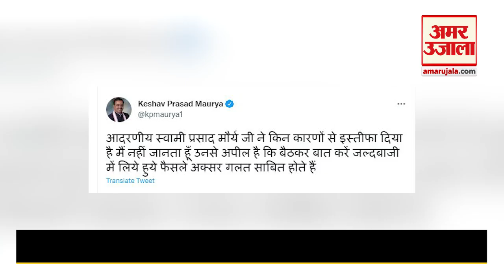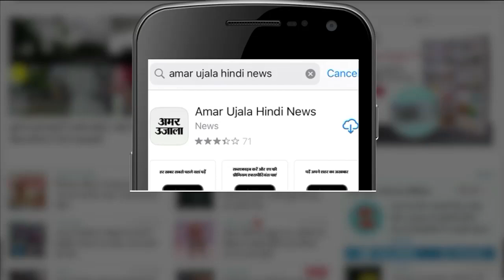स्वामी प्रसाद के बाद 7 विधायकों ने छोड़ी पार्टी |Swami Prasad Maurya and 7 more BJP MLA leave Party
Swami Prasad Maurya के बाद सात और विधायकों ने बीजेपी से इस्तीफा दे दिया है। स्वामी प्रसाद मौर्य ने सपा ज्वॉइन कर ली है। माना जा रहा है कि सभी सात विधायक भी सपा का दामन थाम लेंगे। 7 more BJP MLA leave party